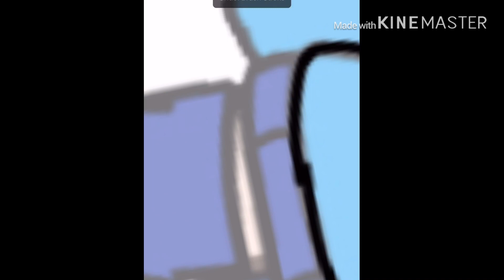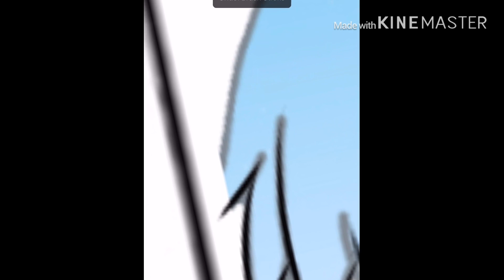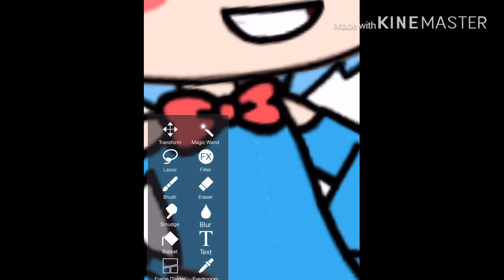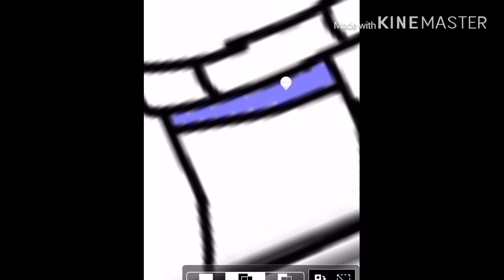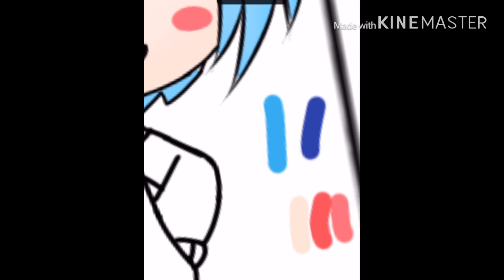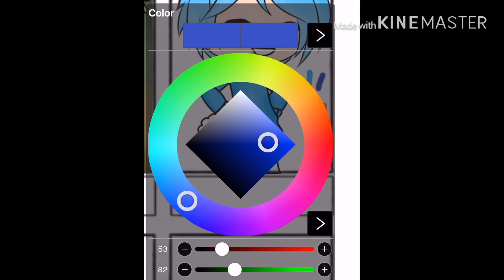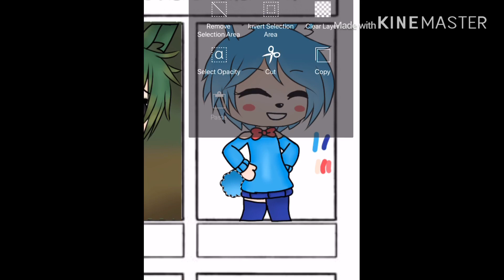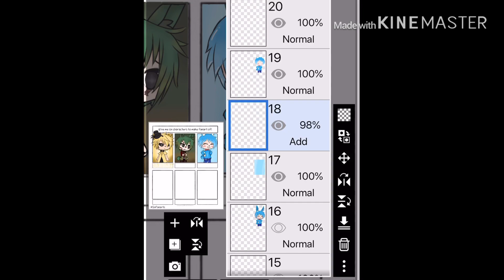Let’s edit #2 |TOY BONNIE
Hi guys!
I’m bored and (like you see) I made another speed paint. I hope you like it and also thank you (Just a fan) for a fan art.
Don’t forget to write your nickname.
Stay safe and love you all